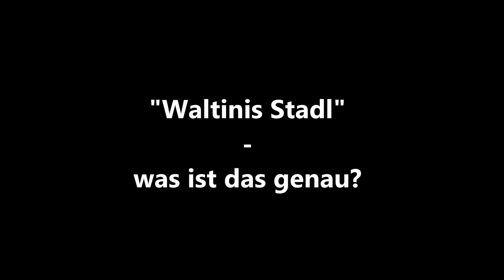Vom Wald das Beste: Walter Fenzl "Waltini" aus dem Bayerischen Wald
Zunächst war es ein Traum - dann wurde er zur Wirklichkeit. Walter Fenzl, besser bekannt als "Waltini", hat sich mit seinem Stadl in Waldmann bei Langdorf im Bayerischen Wald seine eigene, magische Welt geschaffen. Ein lesenswertes Porträt über einen echten Macher aus der Ferienregion Nationalpark Bayerischer Wald.